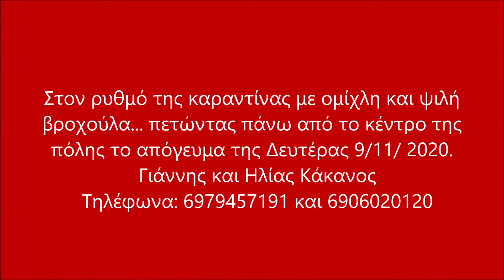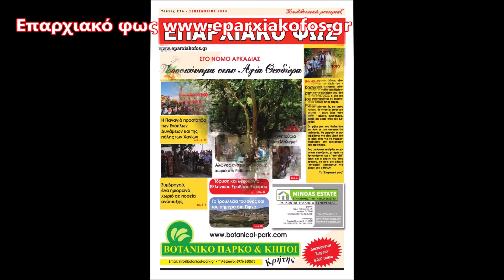Με βροχή και ομίχλη τα Χανιά